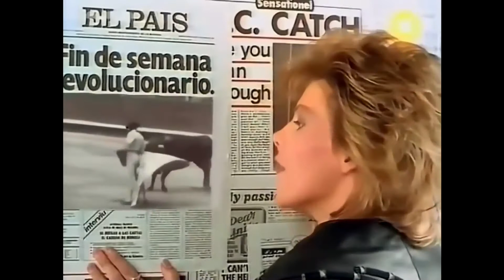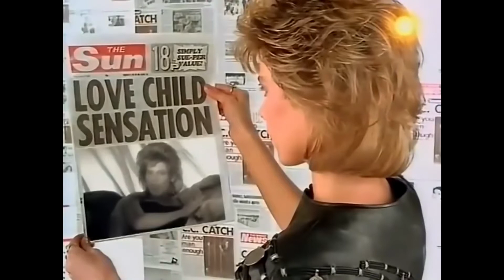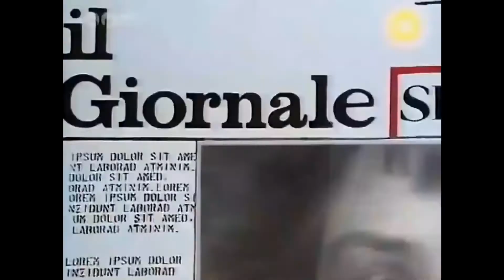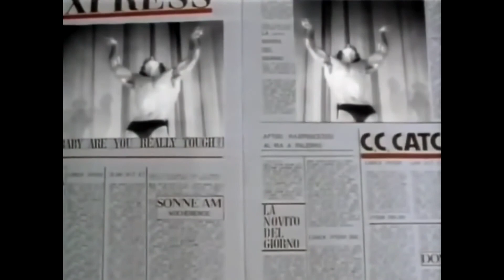C.C.Catch - Are you man enough. Full HD (1080p)